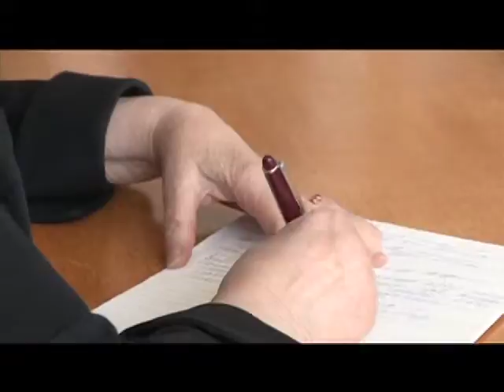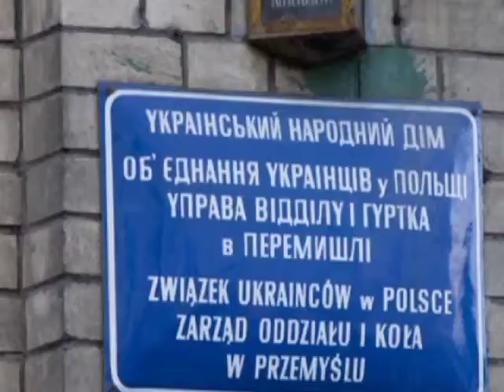Kontakt TV: May 21, 2011 (#1938, Part 3)